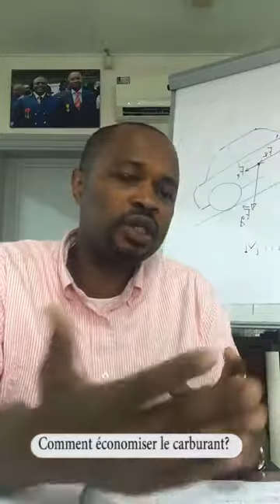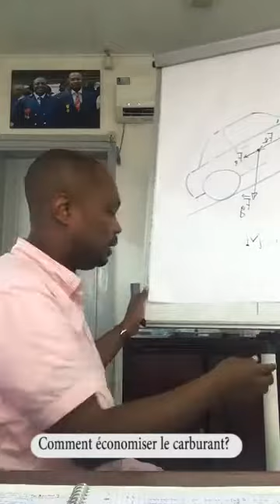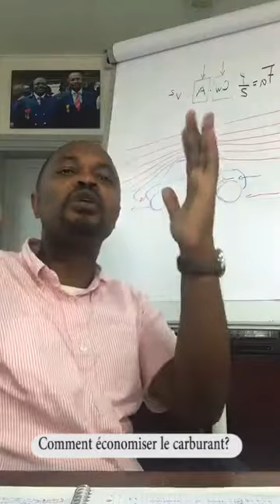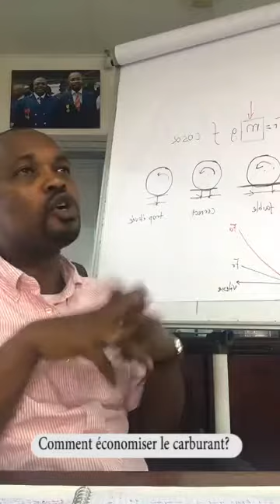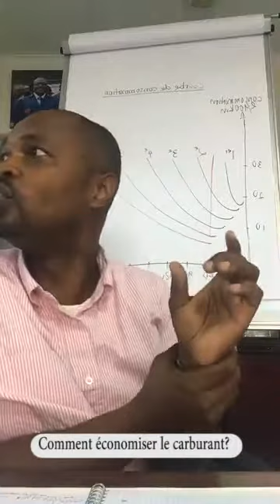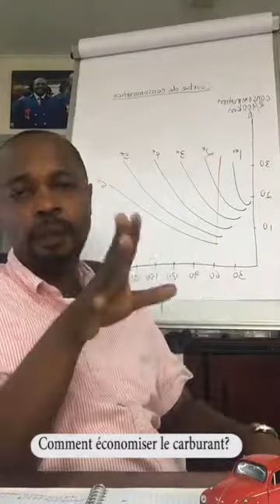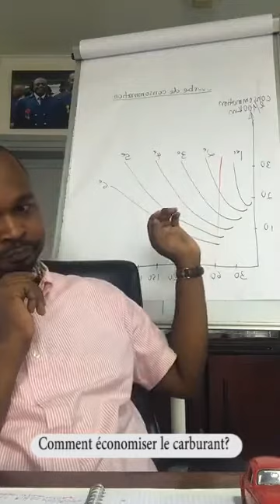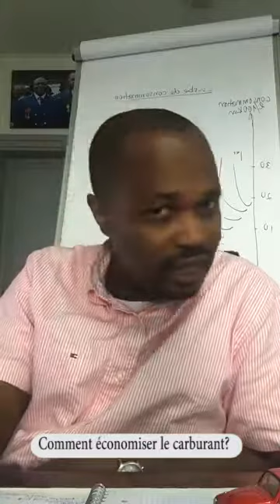Dr KOUAM 01